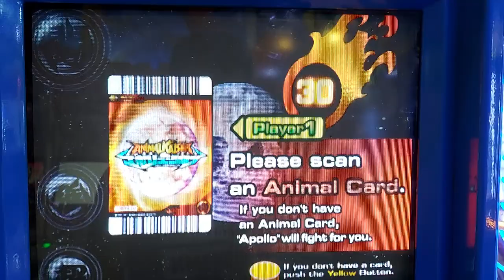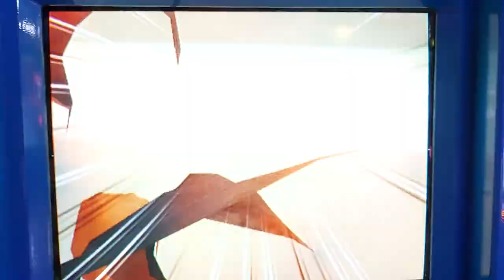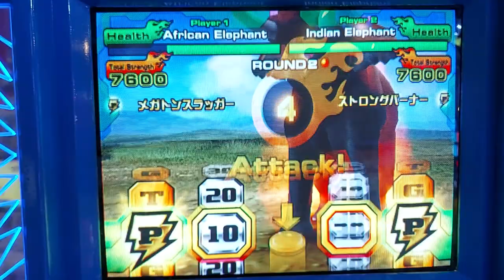Animal Kaiser - African Elephant vs Indian Elephant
A battle between the large-eared elephant and the small-eared elephant

Flawless victory to Indian Elephant!